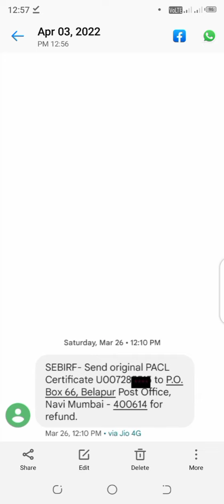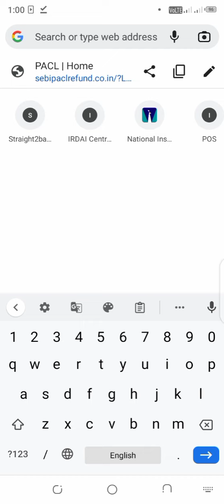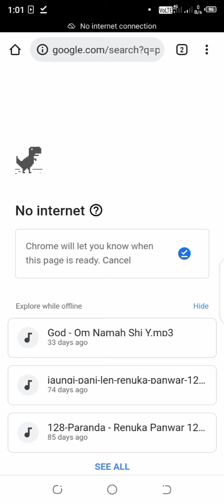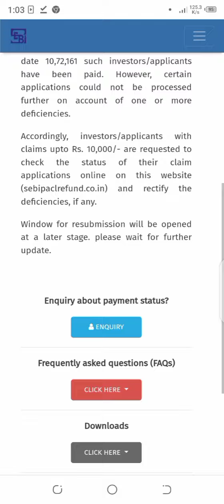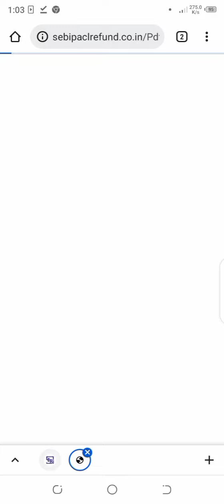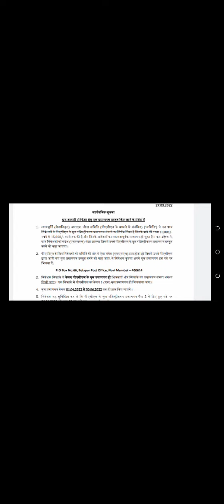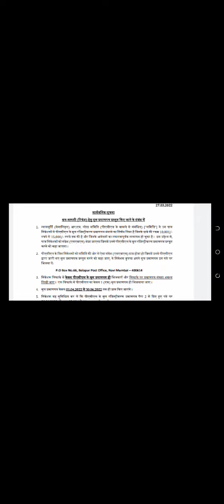PACL NEWS/ New update /pacl refund status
pacl refund massage